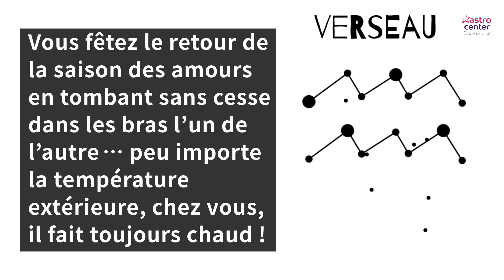Horoscope Printemps Amour Verseau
Vous souhaitez connaitre votre horoscope du jour ?

Et pour nous encourager :
- cliquez sur 👍